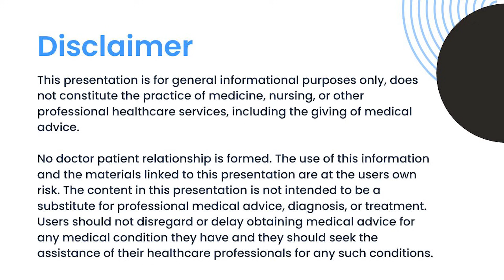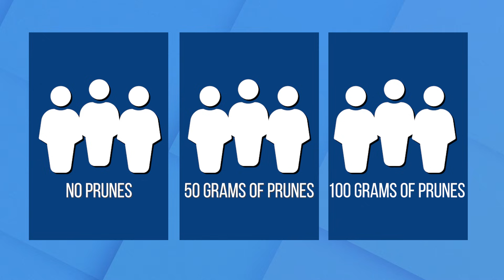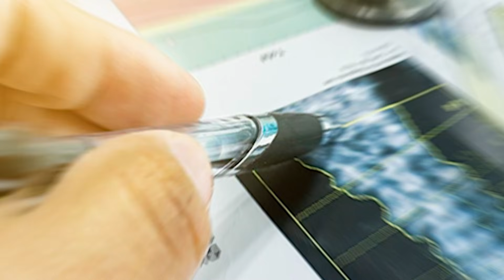Best Fruit for Osteoporosis: Snack Your Way to Bone Health and Gut Health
Best Fruit for Osteoporosis. In this video I discuss a recent study that has revealed that this secret fruit may hold the key to improving and maintaining strong bones. Watch this video to learn more on improving your bone health and lifespan.

00:00 Intro and summary
00:32 Why is this fruit good for bone health
202 Study 1
4:00 Closing Summary